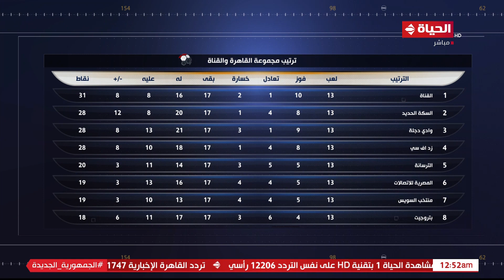كورة كل يوم - نتائج مباريات مجموعتي القاهرة والقناة وجدول ترتيب البطولة